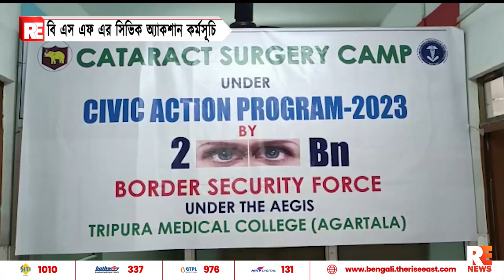বি এস এফ এর সিভিক অ্যাকশান কর্মসূচি